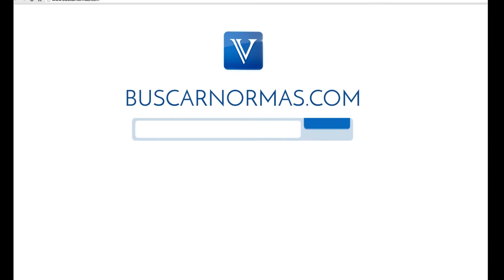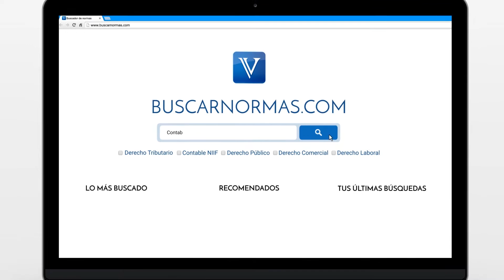Convenio pensional entre España y Colombia. Congreso [Seguridad Social]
Convenio busca garantizar la igualdad de trato en materia de pensiones entre los nacionales de ambos países.

Tema: Seguridad social en pensiones.

El convenio pensional entre España y Colombia permite a los afiliados en seguridad social en pensiones de ambos países acceder a múltiples beneficios y eventualmente sumar cotizaciones y tiempos de servicio...